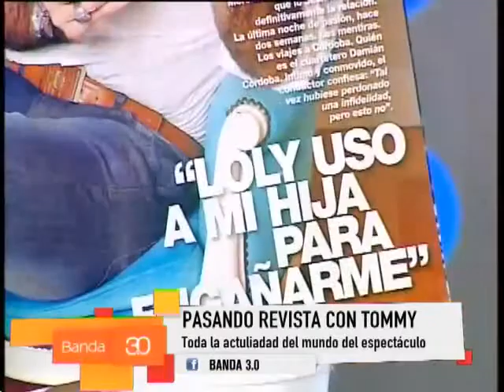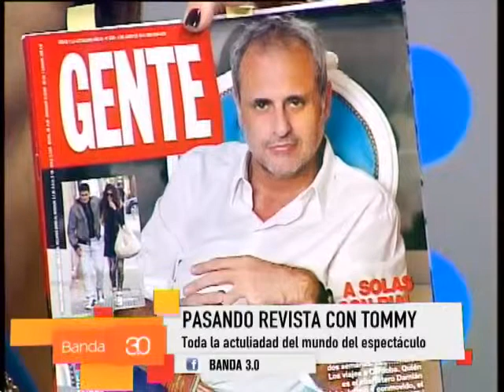LAS NOTICIAS DE TOMMY REYNOLDS 04-06-2014